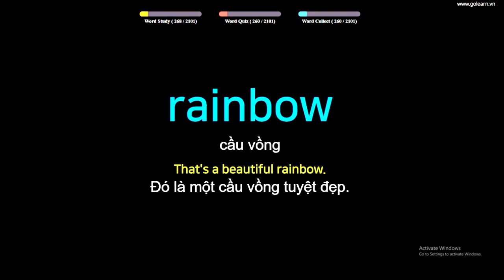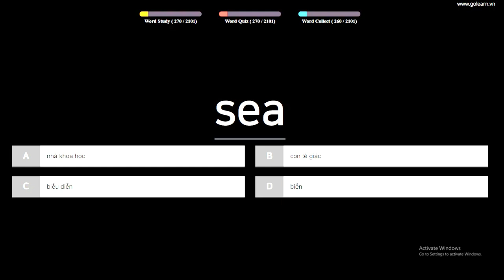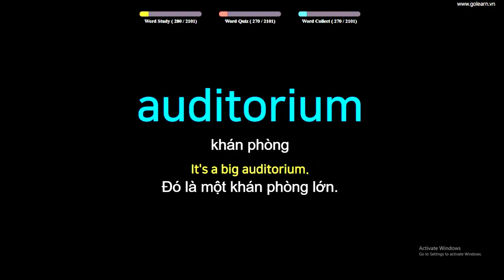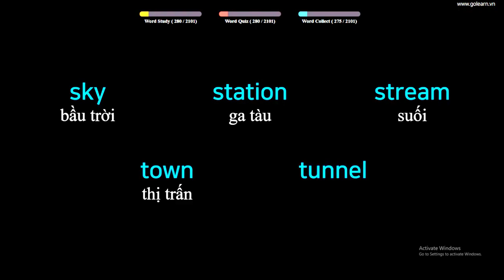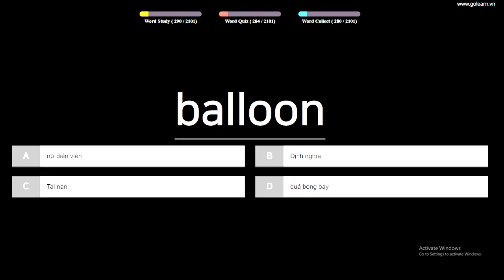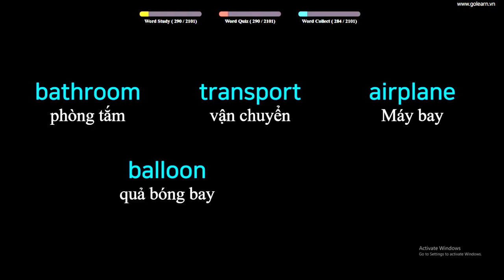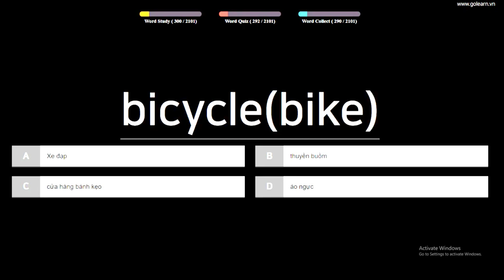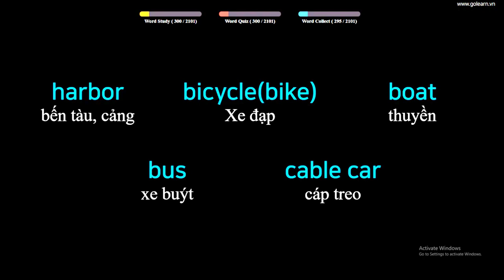English to Vietnamese Vocabulary Words Translate - PART 9